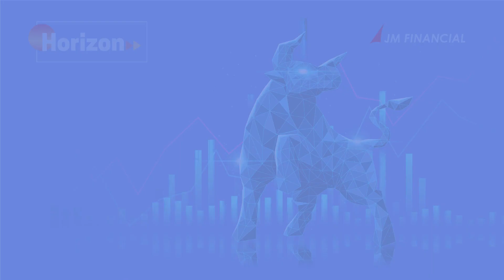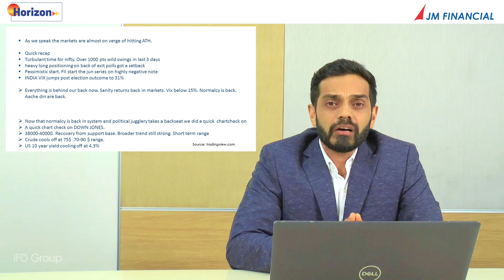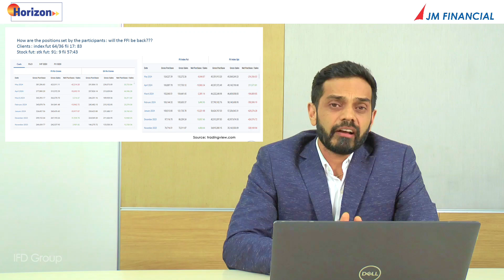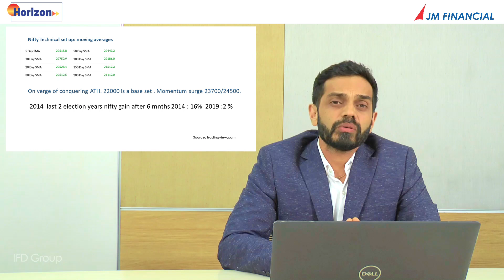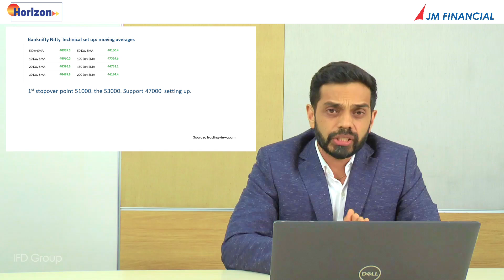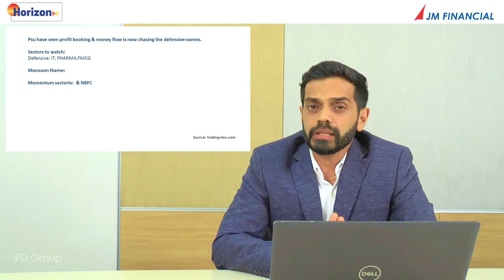Horizon | Vol 14 | June 2024 | Market Outlook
Tune into this month’s edition of Horizon VideoZine with Akshay Bhagwat from the Derivatives Desk. 📈🌟 This month, we dive into the recent market volatility, election impacts, and key trends to watch.

Learn how the Nifty Index is performing, the significance of FII movements, and which sectors are poised for growth. Don't miss Akshay's insights on international markets, crude oil, and crucial support levels. 📊